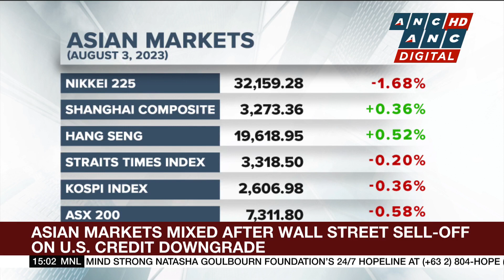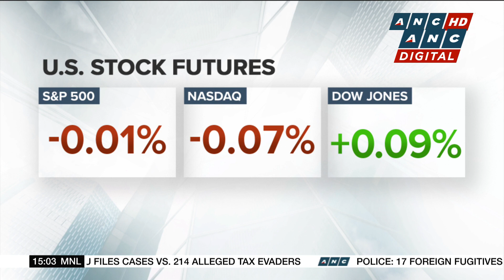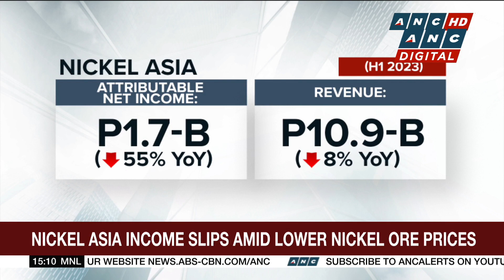Numbers that matter: Survey: 10.3% of Filipino families experienced involuntary hunger in Q2| ANC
Business Roadshow: 10.4% -- That's the percentage of Filipino families that experienced involuntary hunger in the second quarter.